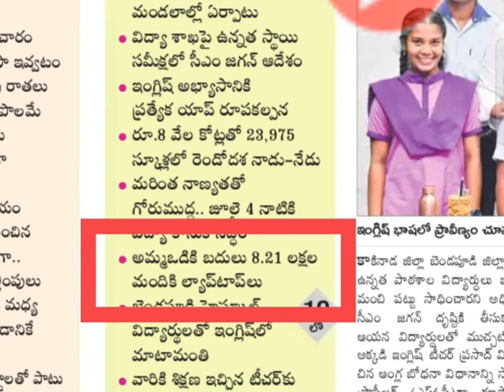అమ్మఒడి కి బదులు ల్యాప్టాప్లు సిద్ధం వీరికి ఇప్పటి నుంచి ఇస్తారు....